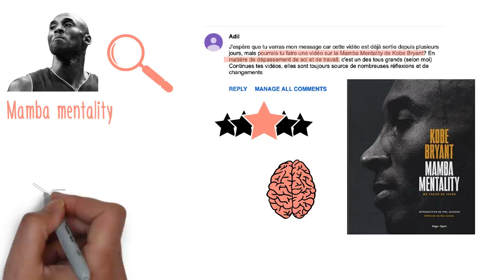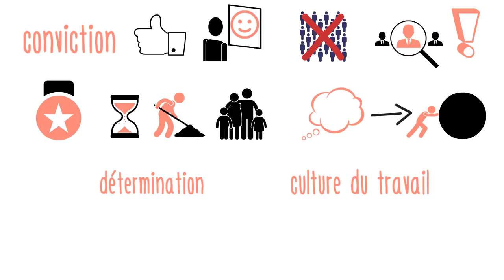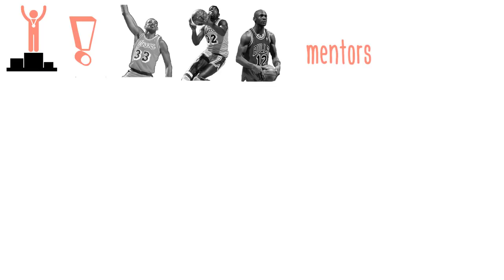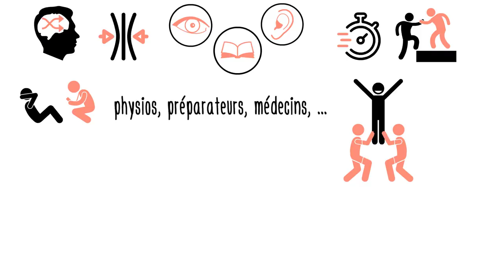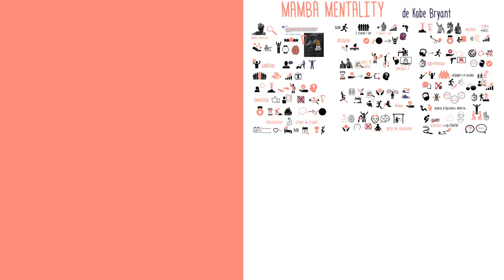Acquérir la MENTALITÉ des CHAMPIONS : Mamba Mentality de Kobe Bryant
Connaissez-vous la Mamba mentality, la force mentale qui a permis à Kobe Bryant de devenir un des meilleurs joueurs de basket de toute l’histoire de la NBA ? Comme dans tout autre domaine, le talent n’est responsable que d’une petite partie du succès d’une personne.

Plus de 80% du succès de Kobe Bryant s’explique par  sa force mentale, de sa manière de voir son travail et sa vie, de sa détermination à être le meilleur.

La lecture du livre « Mamba Mentality » m’a permis d’apprendre beaucoup sur ce qui explique le succès et l’excellence dans un milieu très compétitif comme la NBA.

Le premier élément indispensable à la réussite est l’ambition. Si ce mot a souvent une connotation négative, pour un individu extraordinaire il ne s’agit que d’un inépuisable moteur interne qui pousse sans cesse à s’améliorer, à travailler sur soi et à avancer, afin de réaliser ses rêves.

Le désir doit ensuite être accompagné par une conviction absolue que ce que l’on cherche est possible, et par une foi inébranlable sur nos capacités à y arriver.  Devenir le meilleur n’était pas seulement une ambition, c’était pour Kobe une attente non négociable.

L’ambition se transforme ensuite en une détermination et une culture du travail hors du commun. Si Kobe Bryant a gagné autant de titres, c’est grâce à son dévouement et à sa persévérance.  Même si sa préparation quotidienne était épuisante, pour Bryant il ne s’agissait pas d’une option.

S’il voulait jouer et gagner, c’était ce qu’il devait faire. Donc, il se présentait à l’entraînement et il le faisait.

D’après un de ses coéquipiers les plus connus, Pau Gasol, l'une des qualités qui a fait le succès de Kobe, était son souci du détail. Il disait toujours à son équipe : si vous voulez être un meilleur joueur, vous devez vous préparer, vous préparer et vous préparer encore.

Kobe Bryant regardait tous les matches de basket qu’il pouvait, afin de comprendre tout ce qui se passait sur le terrain de jeu.

En plus du corps, Kobe Bryant a compris qu’il avait besoin d’entrainer son esprit. Afin de détecter tous les détails lors d’un match, il avait besoin de renforcer sa capacité de concentration. Pour lui, tout commence par la prise de conscience.

En plus de la lecture, Kobe Bryant a voulu s’inspirer des meilleurs joueurs qui l’ont précédés et qu’il admirait. Il a cultivé ses relations avec Kareem Abdul-Jabbar, Magic Johnson ou Michael Jordan, qu’il considérait comme des mentors.
Il ne perdait pas l’occasion de leur poser plein de questions et comprendre leurs secrets.  Ces conseils lui ont donné un avantage sur ses concurrents, c'est pourquoi Kobe était persuadé qu’il était essentiel d'avoir des mentors.

Dès qu’il décidait d’apprendre quelque chose de nouveau, Kobe essayait de l'intégrer immédiatement à son jeu. Il n'avait pas peur de se tromper, ou d'être mal vu. Il gardait toujours à l’esprit l’objectif final : à force d’essayer, il aurait enrichi son arsenal d’un nouvel outil.

Si le prix à payer pour ça était beaucoup de travail et quelques coups manqués, il été prêt à le payer.

D’après Kobe Bryant, le bon état d'esprit ne consiste pas à chercher un résultat, mais plutôt à comprendre et appliquer le processus nécessaire à atteindre ce résultat. Il s'agit du voyage et de l'approche : la mamba mentality c'est un mode de vie.
Kobe Bryant était convaincu que dans toutes les initiatives, peu importe le contexte, il était important d'avoir cette mentalité.

C’est la première fois que je réalise une vidéo dédiée à la vie de quelqu’un extraordinaire, et de ce que l’on peut apprendre de ces mentors.

Qu’est-ce que vous en avez pensé ? Si ce format vous plaît, dites-le moi dans les commentaires, et dites moi quelles autres biographies de personnes connues ont marqué votre vie.

Parmi les idées de cette vidéo, laquelle vous pouvez appliquer dès aujourd’hui à votre vie, et acquérir à votre tour la mentalité d’un CHAMPION ?

Ressources disponibles